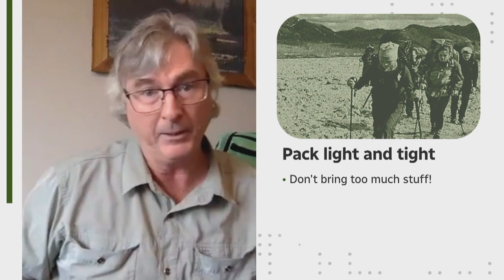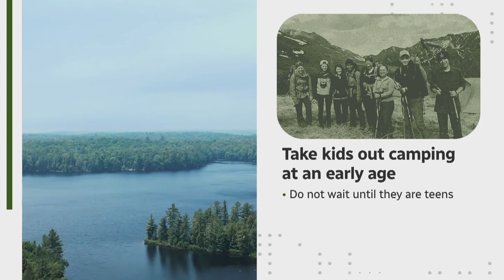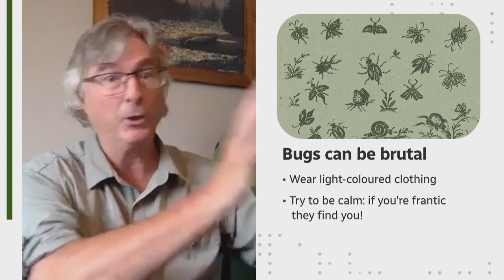Camping dos and don'ts with outdoor educator Kevin Callan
Camping season is underway. Whether you're an experienced backcountry regular or pitching a tent for the first time, we have some tips to make your adventure a success. Kevin Callan is an outdoor educator and author of the book Another Bend in the River: The Happy Camper's Memoir.